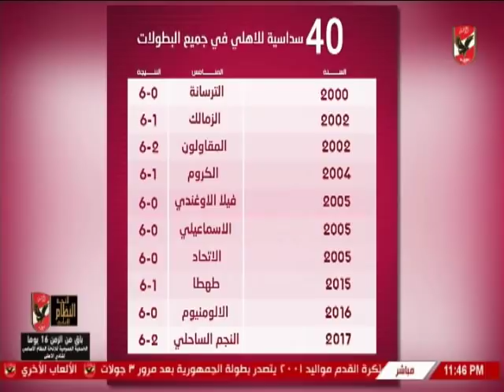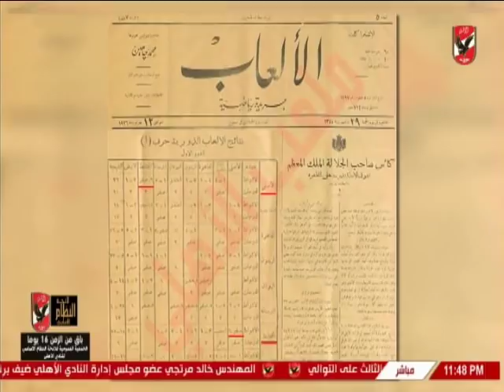سيد عبد الحفيظ : الاهلى سجل 40 سداسية فى جميع البطولات المحلية والقارية